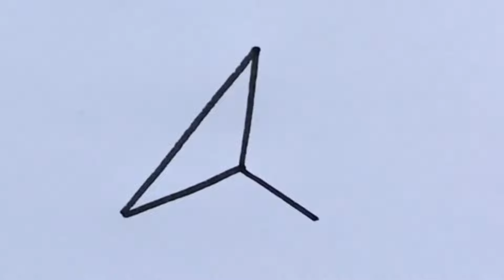How to Draw a 3D Triangle | Triangular Pyramid | Tetrahedron | Tetrahedra Easy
3D Triangle | Triangular Pyramid | Tetrahedron | Tetrahedra Drawing Easy

In geometry, a tetrahedron ( pl. : tetrahedra or tetrahedrons), also known as a triangular pyramid, is a polyhedron composed of four triangular faces, six straight edges, and four vertices.

Marker Pen(Luxor)